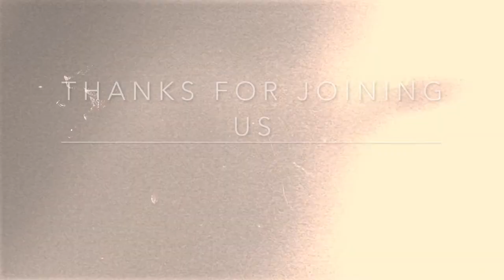ROBERT SARDELLO & INTEGRAL SPIRITUAL PSYCHOLOGY III - RESISTANCE RECOVERY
Join Resistance Recovery founder Piers Kaniuka and Roberts Sardello for the third installment of their Integral Spiritual Psychology series. Recorded on August 6, 2021.

One of the six founding Fellows of the Dallas Institute, Dr. Robert Sardello is co-founder and co-director of The School of Spiritual Psychology, which began in 1992, and co-editor of Goldenstone Press. He has written Money and the Soul of the World (with Randolf Severson), Facing the World with Soul, Love and the Soul (re-issued as Love and the World), Freeing the Soul from Fear, The Power of Soul: Living the Twelve Virtues, Silence, andA Few Steps on the Stone Path: Working with Crystals and Minerals as Spiritual Practice (in press). His main emphasis has been to develop theoretical and practical approaches to perceiving and being in right relation with the Soul of the World, showing that humans are pulled from the time stream from the future rather than pushed from the past, and developing the interior consciousness of the heart. He is an independent teacher and scholar.

Integral spiritual psychology represents the most recent version of spiritual psychology as developed over 35 years within the The School of Spiritual Psychology, under the co-direction of Roberts Sardello, Ph.D. and Cheryl Sanders-Sardello, Ph.D. You can learn more by visiting

Resistance Recovery is reimagining addiction and recovery in the 21st century.